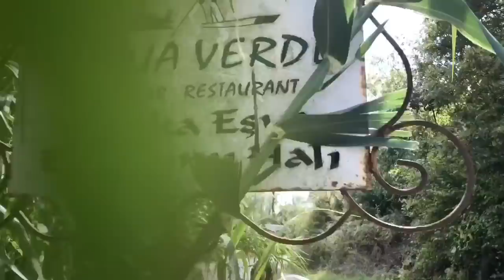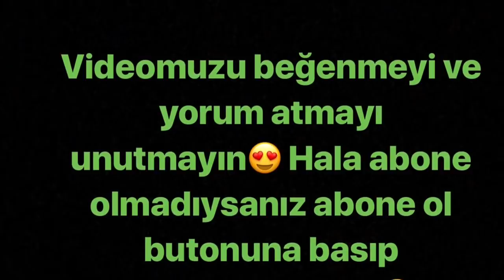Ailece piknik yaptık/Cennet mekan Ağva [ Gezelim Görelim] |Serap Emre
Ağva  söyledikleri kadar güzelmiş.Tam huzur bulmalık ailece gidip güzel bir gün Geçireceğiniz güzel bir yer yolu düşmeyenlere tavsiye ederim.